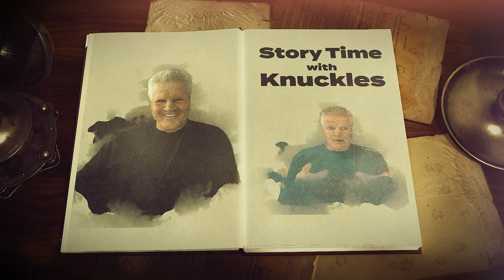Story Time with Knuckles: #4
Knuckles tells a story about the time he had to save a teammate's kid from drowning!

🚶‍♂️GEAR & MERCHANDISE🚶‍♀️

📱SOCIAL MEDIA📱